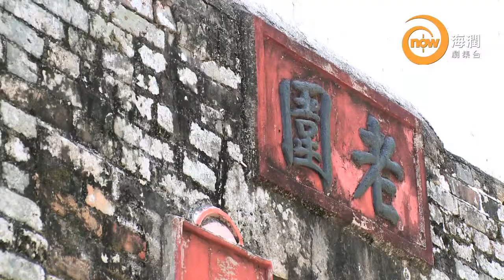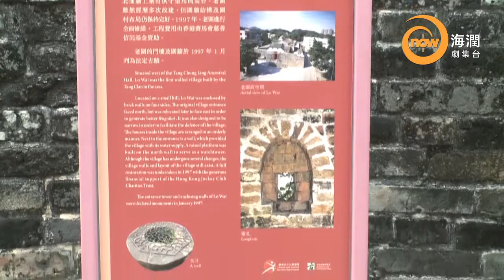now 105 海潤劇集台 圍村遺情(5)